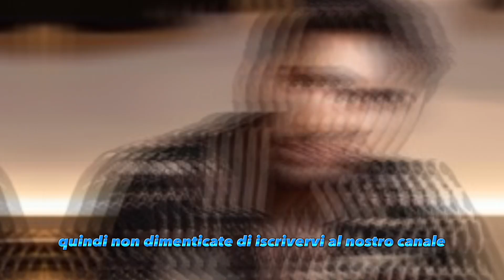La sfida letteraria tra Gianluca e Antonella: è guerra sui social!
Nel mondo della letteratura, Gianluca Benincasa è pronto a svelare il suo nuovo romanzo che getta luce su una storia familiare con Antonella Fiordelisi, ex gieffina del Grande Fratello Vip 7. Tuttavia, i social media sono in tumulto mentre le critiche piovono contro di lui. Ma Gianluca Benincasa non si fa intimidire, difendendosi dagli haters con una risposta appassionata sui social media. Scopri di più su questo controverso conflitto letterario mentre Benincasa si prepara a svelare la perfidia celata dietro a una coppia di psicopatici ossessivi e maniaci del controllo nel suo prossimo romanzo. Rimani sintonizzato per saperne di più!